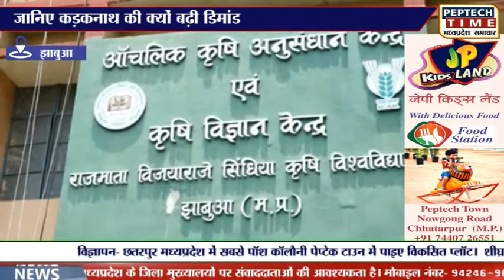झाबुआ- जानिए कड़कनाथ की क्यों बढ़ी डिमांड